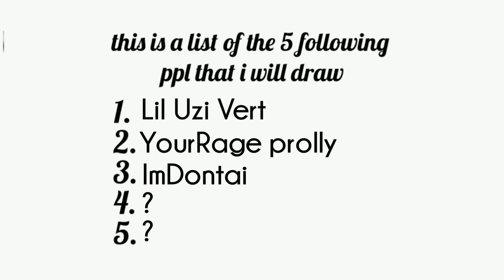Polo G drawing | time lapse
This time i drew Polo G who is a rapper and i hope you liked today's video. The next one will be Lil uzi vert so stay tunned for that